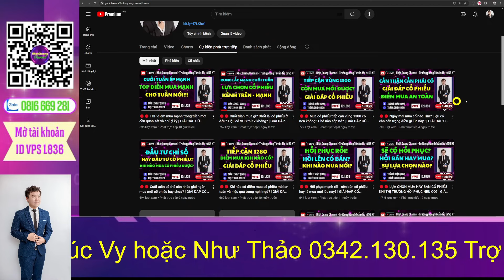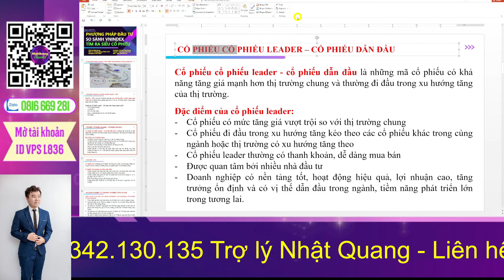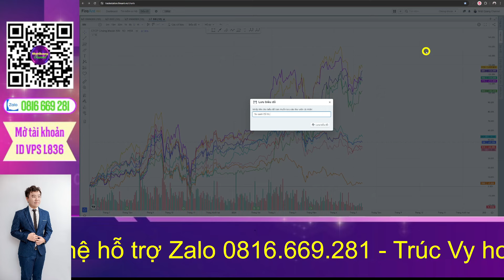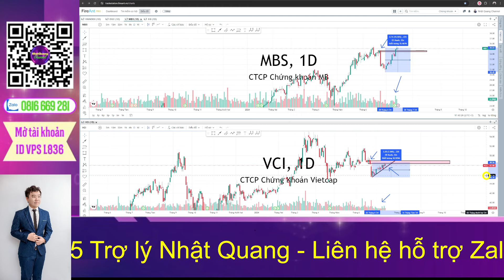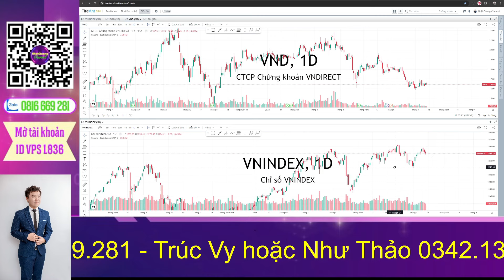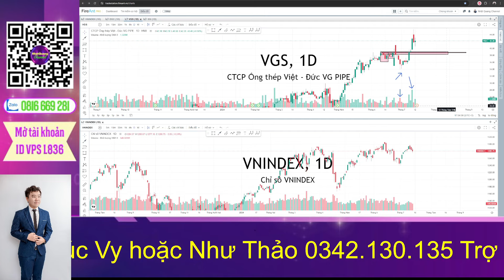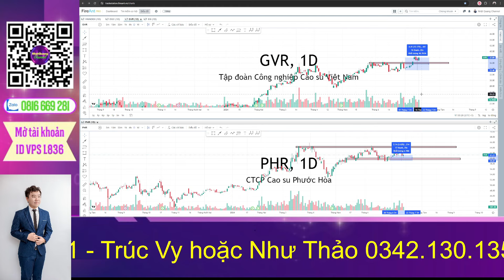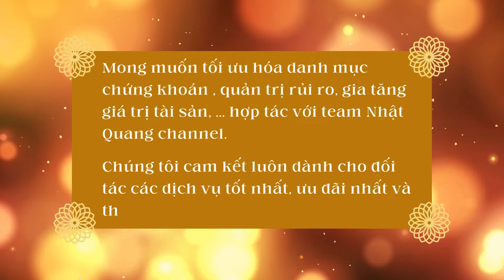🍀🍀 [SIÊU ĐƠN GIẢN] Cách Tìm Siêu Cổ Phiếu Chỉ Bằng "Mắt Thường" - Kỹ Thuật Đầu Tư Bí Mật 💥💥